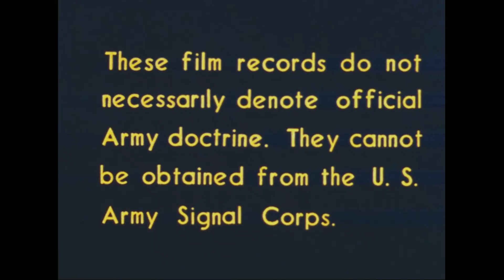Effects of Lysergic Acid Diethylamide LSD on Troops Marching webm 1080p vp9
No need to comment, edit or change in any way.
Whenever you wonder if your government would do really strange stuff, this video shows that the government is probably doing even stranger stuff than you could imagine.